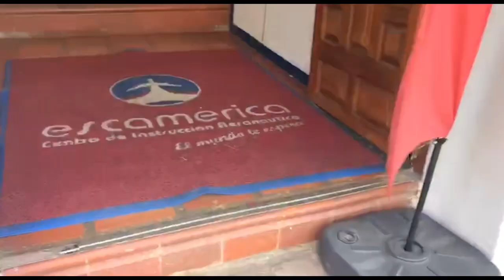Tu puedes ser tripulante de cabina y trabajar volando.